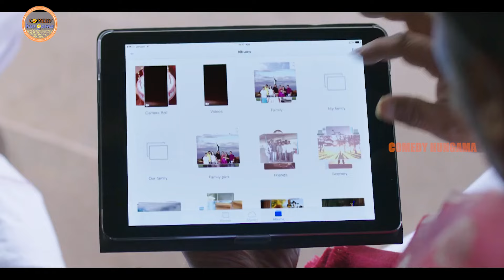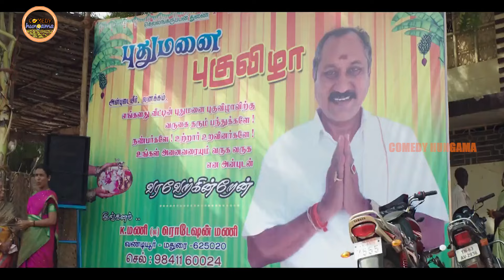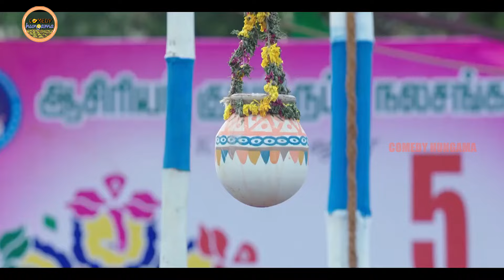Soori Top Movie Comedy Scene | Telugu Top Comedy Scene